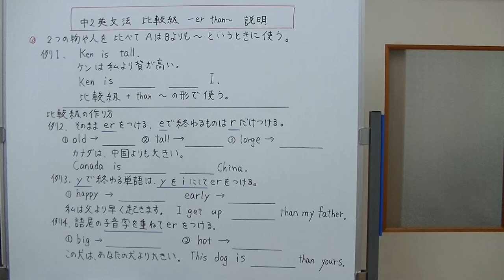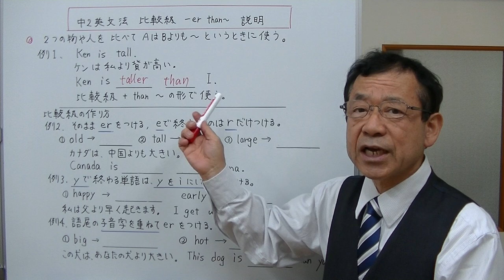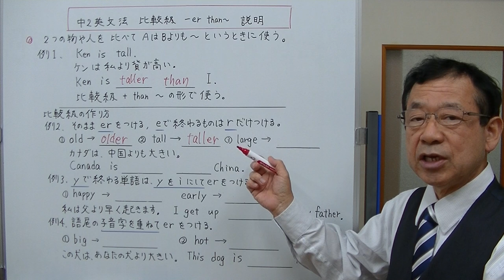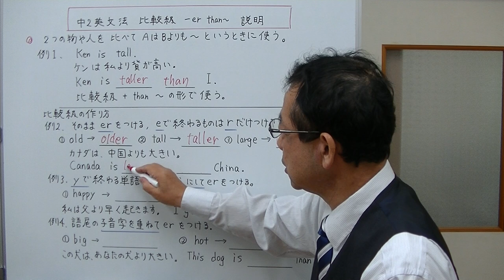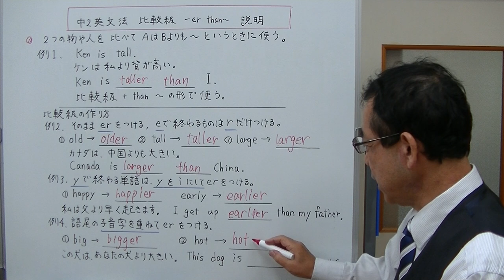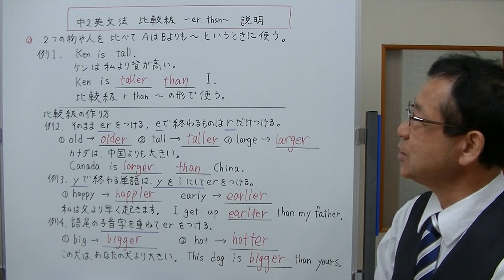【中2英文法】⑳‐1 比較級 ーer than 説明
2つのものや人を比べるときに使う、比較級の基本の「ーer　than」について説明しました。基本の比較級の作り方は、3つあります。そのままerをつけるもの、yで終わっているものはyをiに変えて、また3つ目は、語尾の子音字を重ねるものです。どうぞ、動画で確認して下さい。